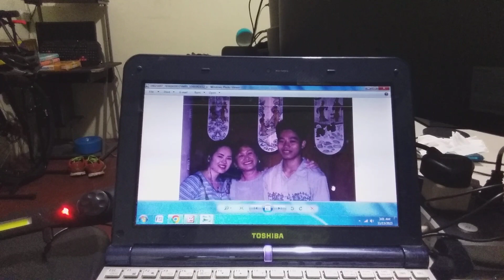November 13, 2023